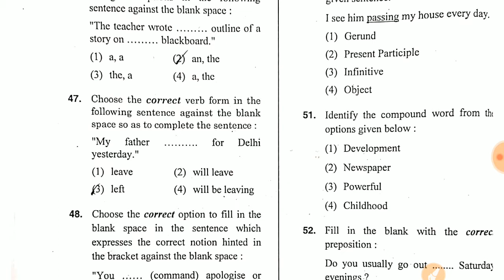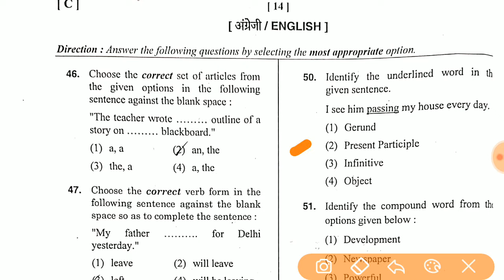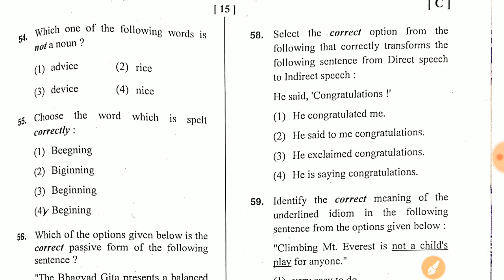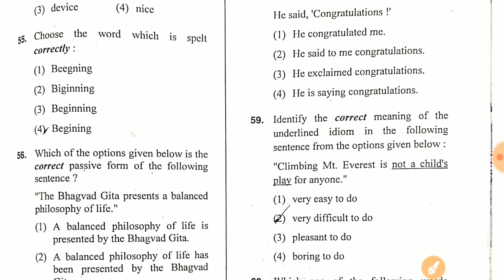htet 2019 PGT English Answer key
htet 2019 PGT Answer key